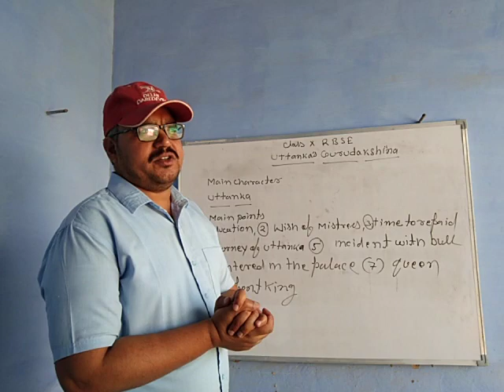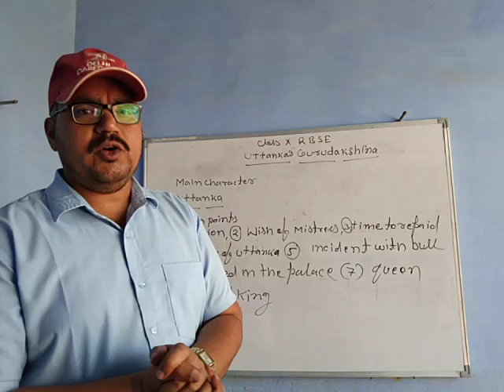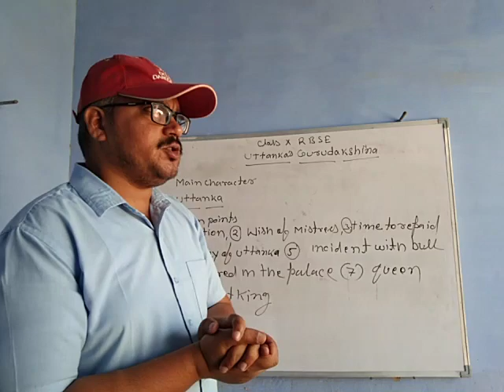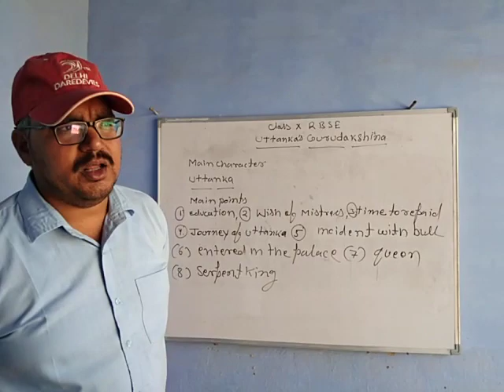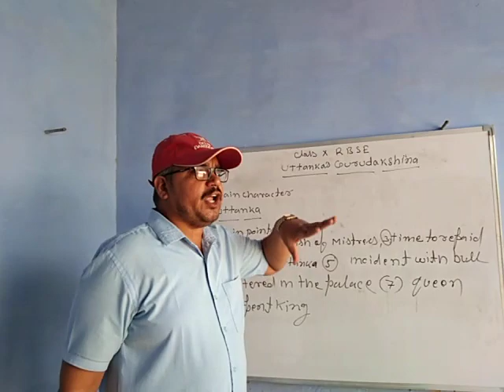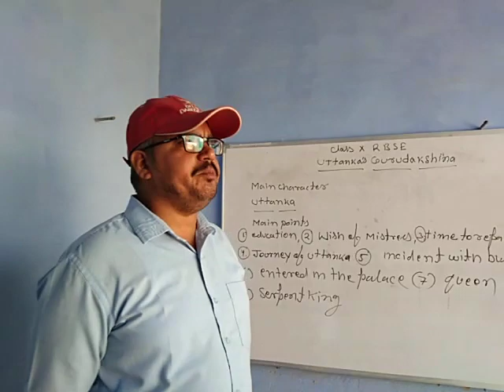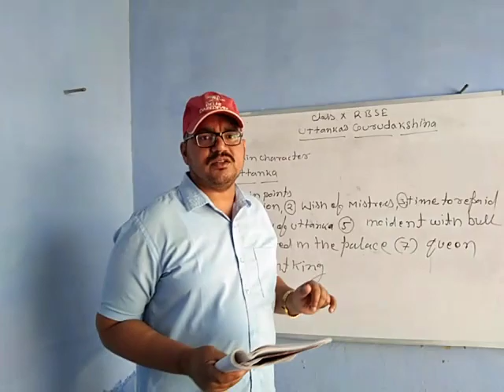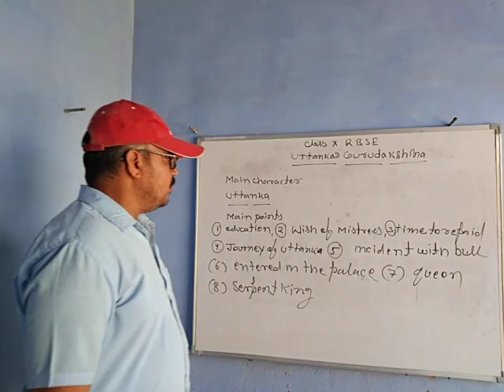May 19, 2020